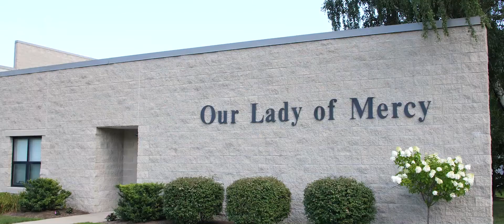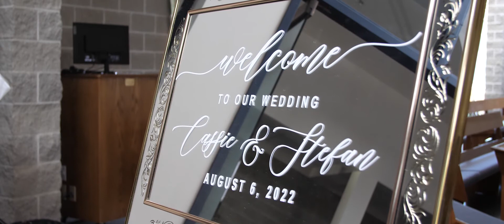Stefan & Cassie's Wedding Highlights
Stefan & Cassie's beautiful wedding day began as they shared personal vows to each other. They walked down the isle and said "I Do", then gathered with their friends and family to share a meal and party! Congratulations Stefan & Cassie!